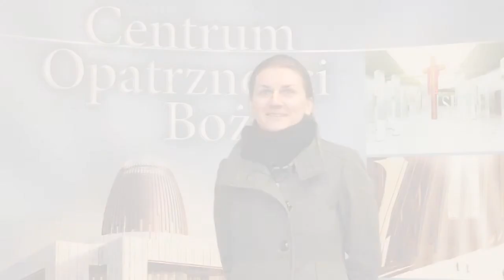Świadectwo Joanny Pazik - 27.12.2014 r.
centrumopatrznosci.pl
Świątynia Opatrzności Bożej, Msza św. dziękczynna za dar rodziny - 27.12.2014 r.